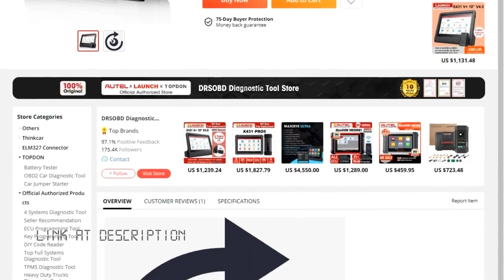Refurbishment order for v+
Cheap Code Readers &amp; Scan Tools, Buy Quality Automobiles &amp; Motorcycles Directly from China Suppliers:Refurbishment order for v+